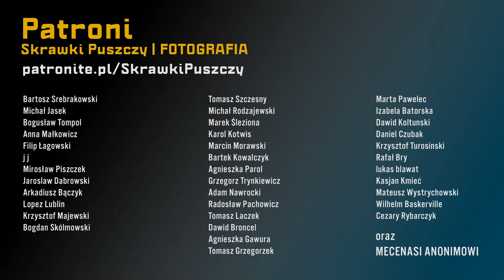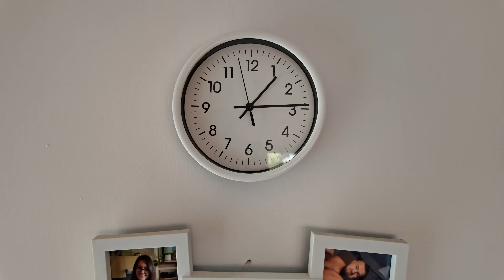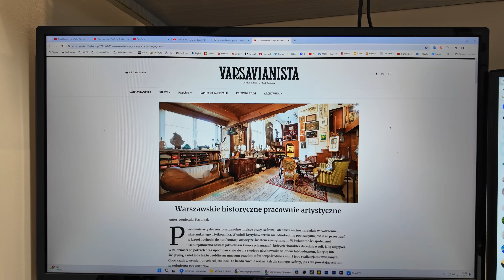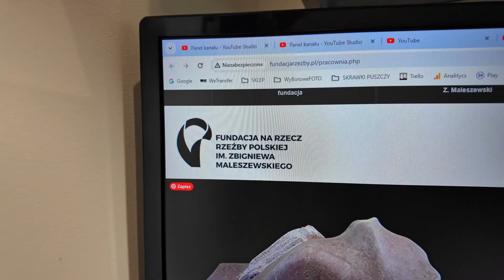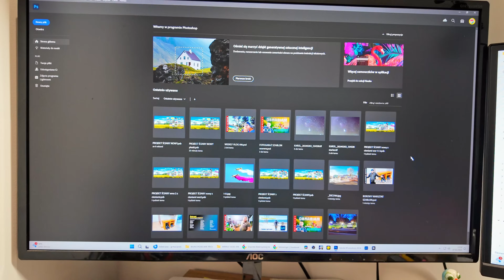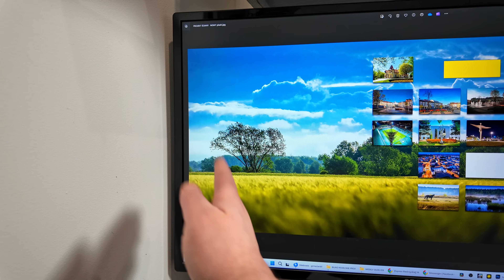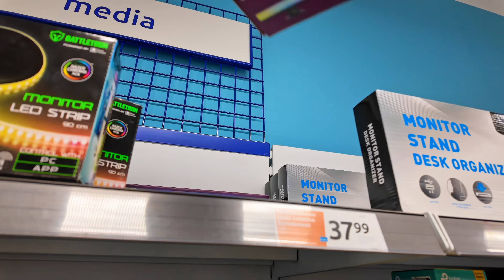KRESKA KTÓRA ZMIENIA MOJE ŻYCIE! | czyszczenie piór | BĘDZIE NOWA PRACOWNIA! | 🆆🅴🅴🅺🅻🆈 🆅🅻🅾🅶 019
Ten tydzień to jeden wielki chaos. Kochani tyle się podziało! Moje życie zostało wywrócone do góry nogami!
Jestem PZRERAŻONY i zarazem jestem najszczęśliwszym człowiekiem świata! :D

Zostań WyBorowym PATRONEM:

Patronite:
Patroni: LIFEstyle | ogród, warsztat, projekty DIY, bVLOGI i WEEKLY VLOGI

••• FOLLOW ME •••